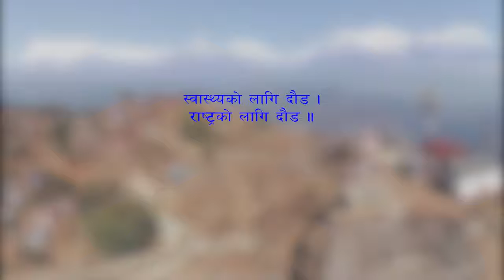Saat Saya Kolma Bahakot Dr Hari Sharma Actor in Kolma Bahakot 2019